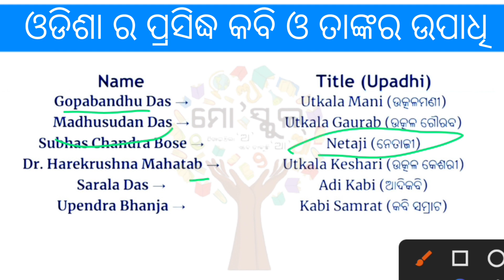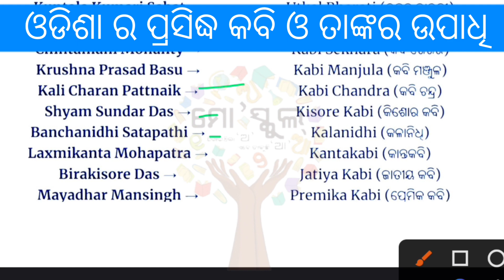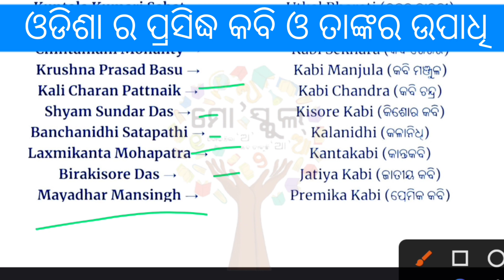ଓଡ଼ିଶା ର ପ୍ରସିଦ୍ଧ କବି ମାନଙ୍କର ଉପାଧି // G.K ଓଡ଼ିଆ ସାହିତ୍ୟ ଓ ବ୍ୟାକରଣ // FIREMAN ANDODISHA FOREST GUARD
ODISHA FOREST GUARD QUESTION 2021 ରେ ପ୍ରଶ୍ନ ଆସିଥିଲା // 20 G.K MCQ !! SAMIR KUMAR EDUCATION 🙏🇮🇳

5th semester odia honours project

5th semester syllabus odia

5th semester political science odia

ratio and proportion odia

odia mcq for compitative exam

odisha gk important topic

odia honours 5th sem core 5 unit 03

3rd semester Odia syllabus

nature of comparative politics in india

ethics and value 3rd semester syllabus

bachelore of computer science

Odisha geography for compitative exam

odisha geography g.k in Odia

forest of Odisha geography

claimate of odisha geography
samasa odia mcq
odia grammar marathon class
odia grammar short questions

odia grammar full concept
Class 5 odia grammar
#10 th class odia grammar
odia grammar for ossc exam
odia grammar adda 247
odia grammar mock test
odia grammar for b.ed exam
odisah current affairs
ethics and value 5th semester Odia
#+3 5th semester odia note
5th semester Odia honours questions

5th semester odia honours project
3rd semester Odia honours project paper

3rd semester odia honours

5th history honours syllabus